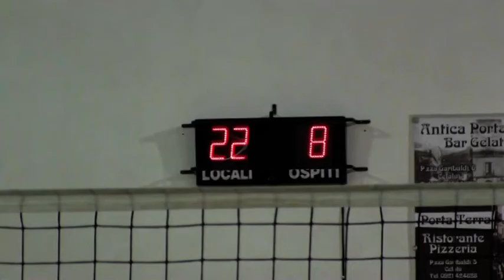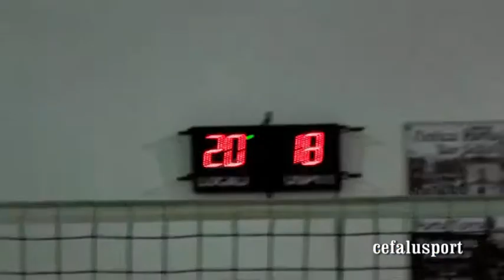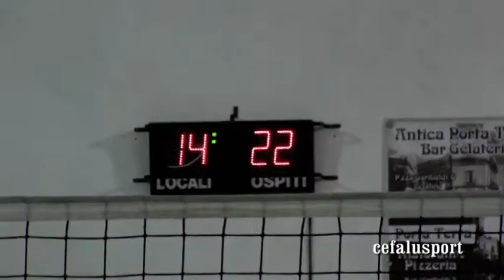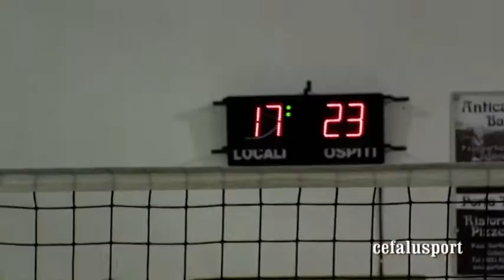Grafill Cefalù - Primula Monreale 3 1 (1DF fase playoff)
Volley 1DF - playoff, 4^g. Cefalù 8 maggio 2015. Servizio di Armando Geraci e cefalusport